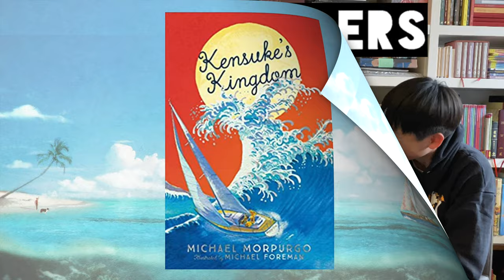Kensuke's Kingdom Book Talk Video | Michael Morpurgo | BookBenders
Michael Morpurgo's 𝐊𝐞𝐧𝐬𝐮𝐤𝐞'𝐬 𝐊𝐢𝐧𝐠𝐝𝐨𝐦 is not only an adventure story about the survival of a boy who is stranded on a deserted island, but a story that tugs on the strings inside our hearts, with the themes of friendship, trust and humanity. The setting of the book is so well portrayed that Minecraft developers built the deserted island on Minecraft to encourage people to read the book.

In this book talk, we talk about why we liked the book so much and what we would have done, if we were the protagonist, Michael.  Do you think you would be able to survive on the island? What would you have done if you were given the choice to stay with Kensuke or leave the island?

Our book talks contain spoilers, so read make sure you read the book first before watching and share with us, what you thought about the book.